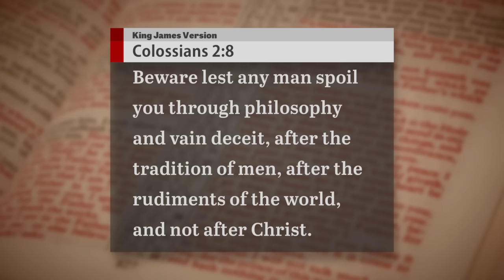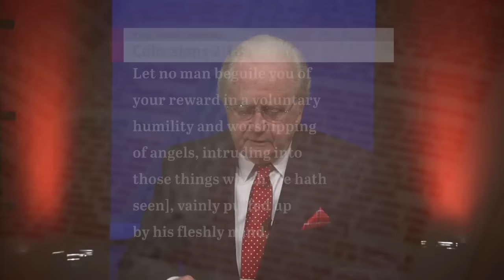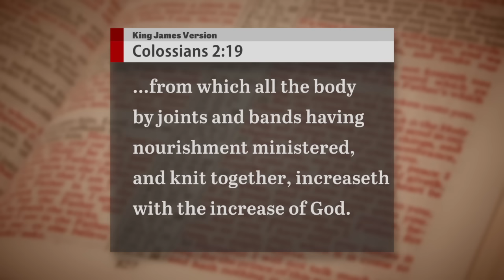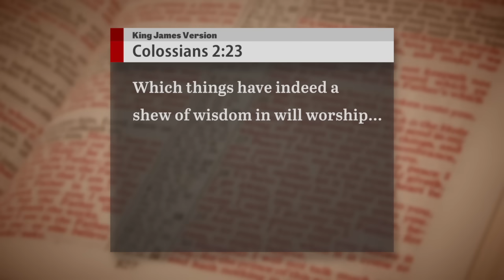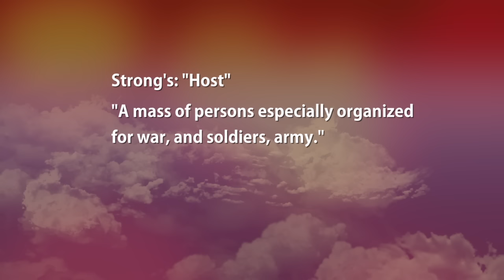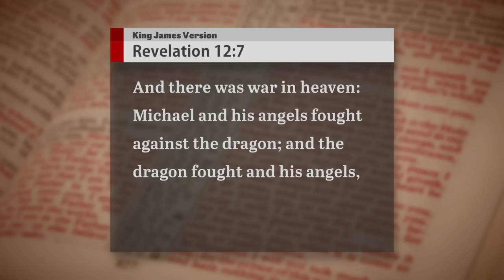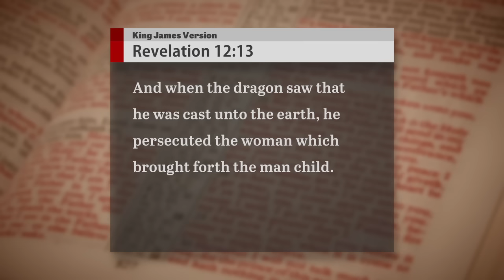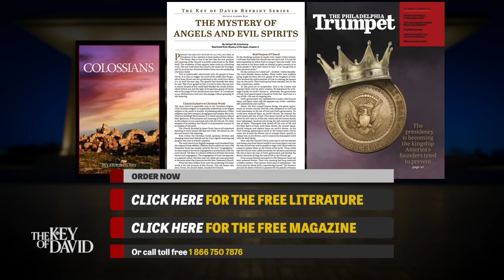The Mystery of Evil Spirits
Why are human beings evil? Why do people hate one another? Why do we cheat each other? Why do people turn into predators and monsters? Why do our nations commit genocide and war? Where does this come from? The Bible teaches that the evil plaguing human beings is inspired by evil spirit beings. Could this be true? Find out next, on The Key of David, with Gerald Flurry.

You live in an evil world. And the evil that so deeply infects mankind is becoming almost impossible to ignore. Where can you turn to understand where this evil comes from, and how to fight it?
Request your free reprint, “The Mystery of Angels and Evil Spirits.” “The Mystery of Angels and Evil Spirits” contains chapter 2 from Mystery of the Ages, by Herbert Armstrong. This chapter will introduce you to what the Bible says about the spirit world. Do angels and demons exist? Is Satan the Devil real? Can he influence human beings? If so, how? Can human beings resist evil spiritual influence? Can they even identify it? You will find answers to all of these questions in “The Mystery of Angels and Evil Spirits.”
Also request Gerald Flurry’s booklet, Colossians: First Century Parallels. This booklet will show you specific prophecy and specific recent history that shows not only that evil spirits exist, but what they are doing. Colossians will show you what the Apostle Paul says about evil spirits—and the only way you can avoid being deceived and enslaved by them. It will reveal to you Satan the Devil’s strategy for taking over God’s own Church and forcing people to worship him. Request Colossians—and prove it to yourself from the pages of your own Bible.

All our literature is available free of charge, with no cost or obligation to you. Request Colossians and “The Mystery of Angels